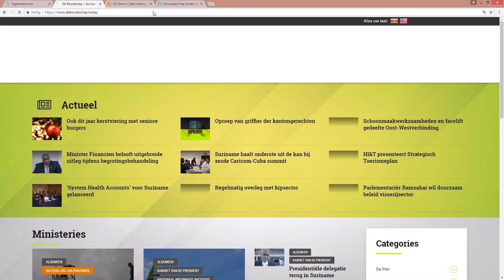PRESIDENT BOUTERSE HEEFT OOR VOOR BEWONERS BOVEN SURINAME